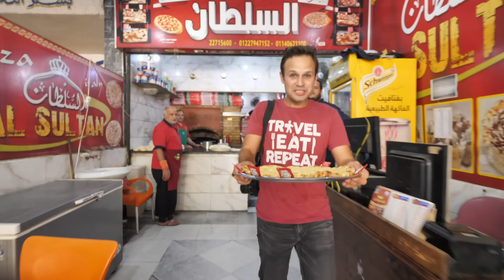INSANE Street Food Tour in Cairo, Egypt | HEAVIEST Street Food in The WORLD!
In this FULL-ON street food adventure vlog, we are traveling to Cairo, Egypt, famous for it's long history and delicious street food. Egypt has some super tasty Middle east food, but it's upgraded! And at the end, we're going to BBQ HEAVEN! We're traveling to take you to discover some AMAZING Egyptian Street food cooked by the amazing local chefs, all using famous Egyptian recipes right on the street!  The true variety of Egyptian flavours you can try here is insane!

First up,  we're eating a traditional egyptian breakfast, the Foul Fava bean dip, and Egyptian bread with felafel along with so many more Egyptian street food dishes. If you're curious what Egyptians eat, this is it, a healthy breakfast and tons of powerful baladi bread.These are all super tasty Ancient Egyptian recipes and super local and popular , using only the best Egyptian spices!!

After that amazing Egyptian breakfast, we're going for more Egyptian street food, making our way to a famous Egyptian Shawarma street stall famous for it's fatty dripping beef that melts in your mouth, all packed into the softest bun.

And next up, we're going for the HEAVIEST street food in Egypt, DEEP in the local neighbourhoods of Cairo, the Fateer Egyptian Pie. It's stuffed PLUMP with so much meat and cheese that one piece fills you up for the whole day. And it's so cool to watch the master chefs prepare it all by hand.

And to finish up our day of Egyptian street food, we're going for 2 more amazing street foods in Cairo. The first, an amazing bowl of Koshary egyptian pasta. This is incredibly delicious and hearty.

Our final street food location is actually a huge Egyptian restaurant that has outdoor grills and some of the BEST BBQ meat in the country. We are eating of course at the one and only The Prince restaurant in Cairo.

But first, we are making our way to the one and only famous Egyptian pyramids. No trip to Cairo would be complete without visiting the Pyramids.

And when we made our way to the prince, we had the BEST BBQ in Egypt!

In the next video, we're going for even more street food around the world!